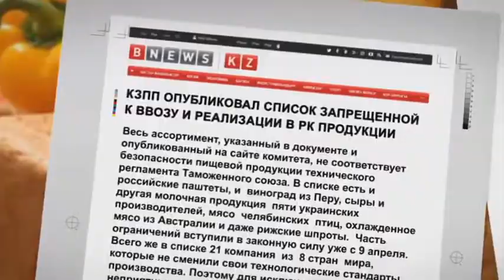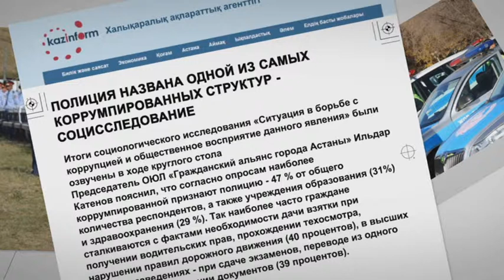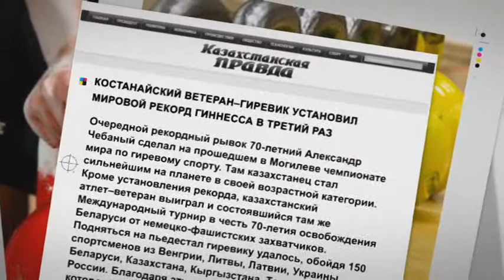Обзор прессы. Выпуск от 07.11.14